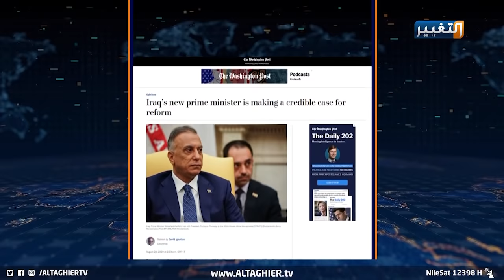رد فعل الفصائل المسلحة على زيارة الكاظمي لواشنطن | تقرير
الاغتيالات.. رد فعل الفصائل المسلحة على زيارة الكاظمي إلى واشنطن
في خضم الازمات المتتالية التي يعيشها العراق تصر الجماعات المسلحة على منع التقارب العراقي الأميركي وتواصل احراج رئيس الوزراء مصطفى الكاظمي من خلال ممارسة الاغتيالات..